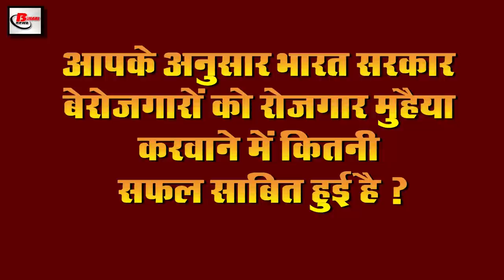Get Evening 15th July news of covid19, Narendra Modi,CBSE 10th results, KP Sharma Oli,Raghuram Rajan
Today Evening breaking news of 15th July 2020.Get information on  Central government, PM Narendra Modi, CBSE 10th results, KP Sharma Oli,Raghuram Rajan, Virat Kohli, Rahul Gandhi

1. Record breaking cases recorded in India in last 24 hours
2.CBSE announces Class X result
3. Pilot bypassing speculation of joining BJP amidst political stir
4. Will provide 800000 days of employment to migrant workers by October
5. It is said that the country will not lock down again
6. Can travel in train without fear of getting affected by Covid-19
7. Nepal Foreign Minister made another claim after Prime Minister
8. Former RBI Governor RaghuramRajan expressed apprehension about the economy
9. Prime Minister Narendramodi gave a brief message to all the youth
15. Chinese company UC Browser decides to consolidate its business from India
11. HRD Ministry releases new guidelines for online classes
12. Fast tag service will start in airports and shopping malls
13. Former coach of Indian team had given advice to ViratKohli
14. India largest bank will now provide work-from-home option to all its employees
15. Rahulgandhi took on the government once again